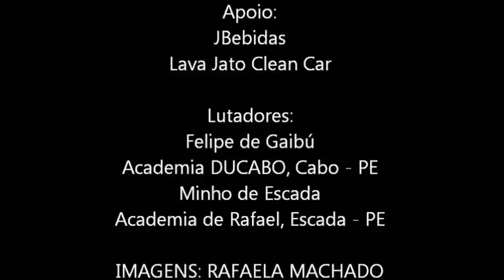FELIPE DE GAIBU vs MINHO DE ESCADA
Vencedor: Minho de Escada